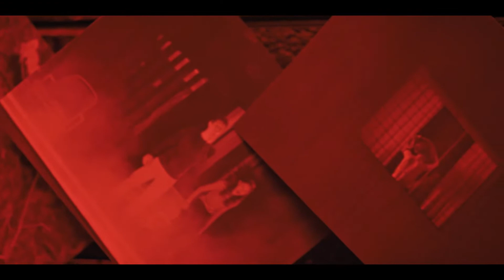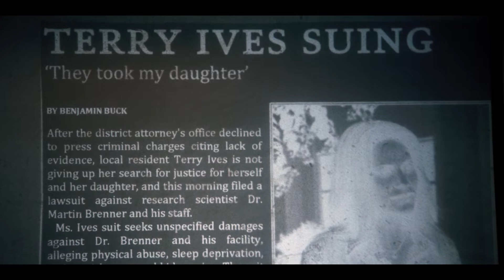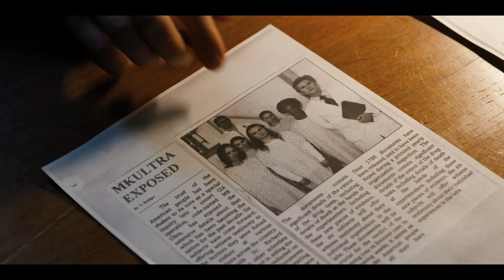AKHIRNYA BERHASIL DITEMUKAN, TAPI.. | STRANGER THINGS S1 E3 (2016)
Judul: Series Stranger Things (Netflix)
Rilis: 2016 (Season 1 Episode 3)

Teruntuk para penikmat pilem yang tidak punya banyak waktu luang untuk menonton, silahkan disimak review singkat dari RiviyuPilem sebagai tolak ukur tersendiri apakah pilem atau series tersebut layak kalian tonton atau tidak.

Haturnuhun sob!